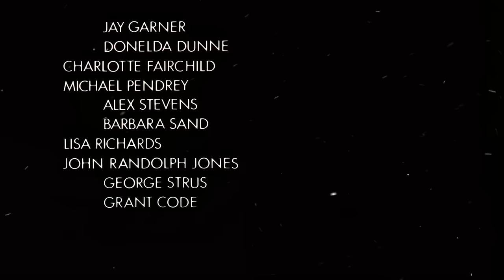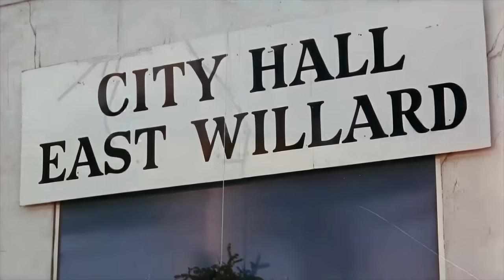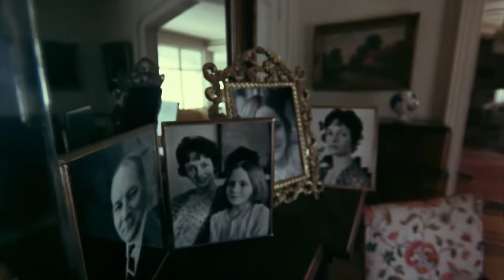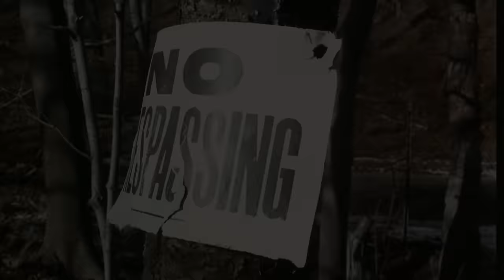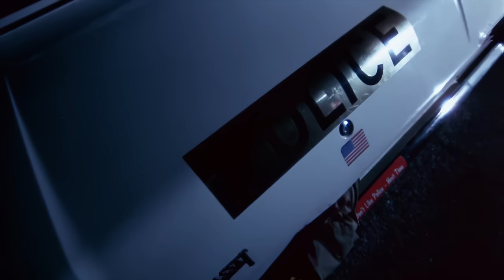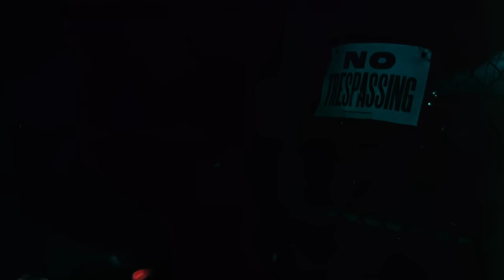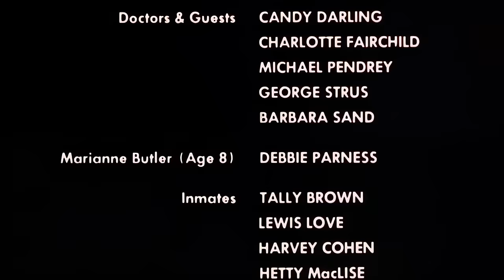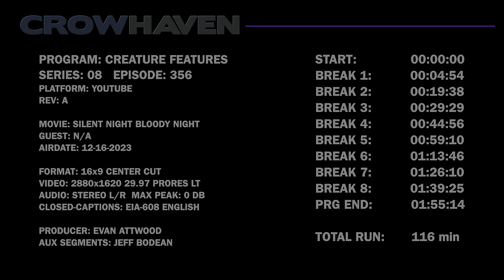Silent Night, Bloody Night (1972)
A has-been rock star hosts horror films in his haunted mansion. The gang watch “Silent Night, Bloody Night” from 1972.

"Silent Night, Bloody Night" is a horror film released in 1972. The story revolves around a small town with a dark past. The Butler mansion, once an insane asylum, is the focal point of the narrative. As the town prepares for Christmas, a series of mysterious and gruesome events unfold. The film delves into the history of the mansion, revealing a twisted tale of murder, betrayal, and madness. As the night progresses, a deadly secret is unveiled, leading to a chilling climax that leaves the audience questioning the sanity of the characters and the true nature of the haunting events. The film is known for its atmospheric tension, eerie atmosphere, and psychological horror elements.

Cast:
Patrick O'Neal as John Carter
James Patterson as Jeffrey Butler
Mary Woronov as Diane Adams
Astrid Heeren as Ingrid Butler
John Carradine as Charlie Towman
Walter Abel as Mayor Adams
Fran Stevens as Tess Howard